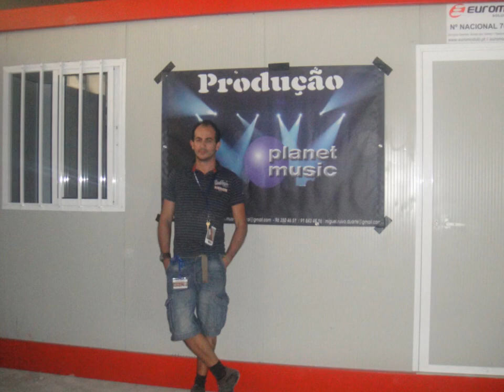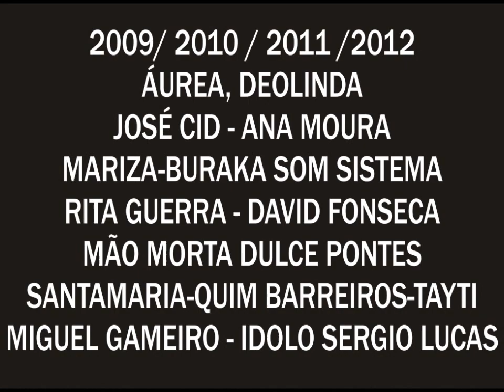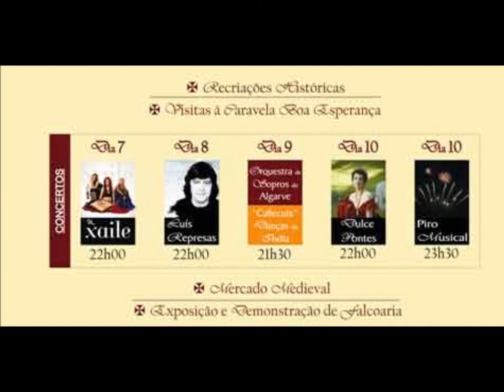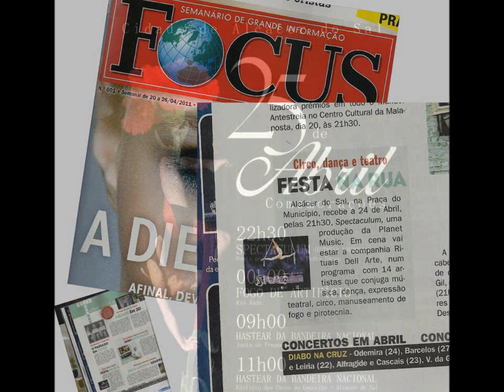PLANET MUSIC - 18 ANOS PRODUTORA - high quality.wmv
Produtora de eventos musicais e culturais. aluguer de sistemas de som e luz. produção espectáculos de teatro e dança e novo circo.